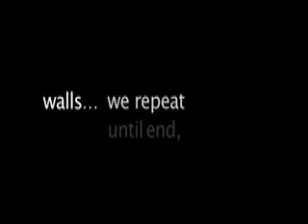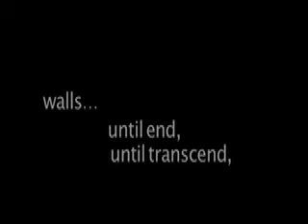The Wall by Nejla Yatkin/NY2Dance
As part of the  Berlin Wall Project by Nejla yatkin/NY2Dance, a celebration of the 20 th Anniversary of the fall of the Berlin Wall: A Dance on Camera piece produced/directed and choreographed by Nejla Yatkin in collaboration with Michael Rogers and original music composed by Robert Novak. Dancers include Melissa Brading, Ahmaud Culver, Junichi Fukuda, Matt Schanbacher, Emily Schoen, Dario Vaccaro and Jessica Weiss